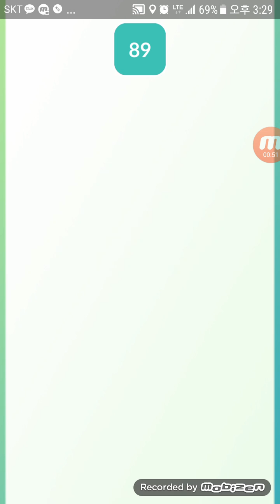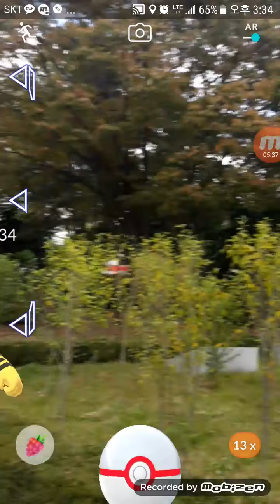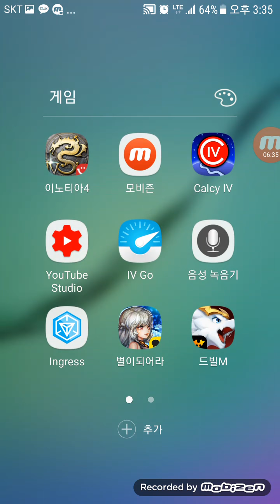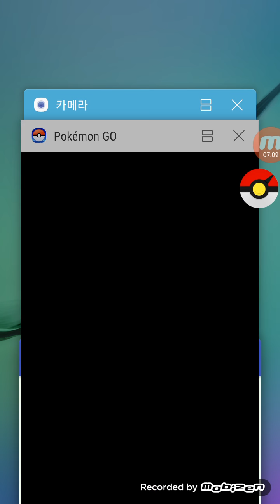포켓몬고 1234 에레브 레이드! 임진각에서 해본 첫 에레브~ 아슬아슬한 놀이~ feat. 사촌여동생[대잭팟 게임실황]